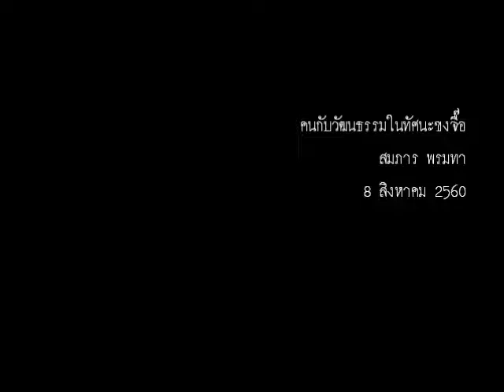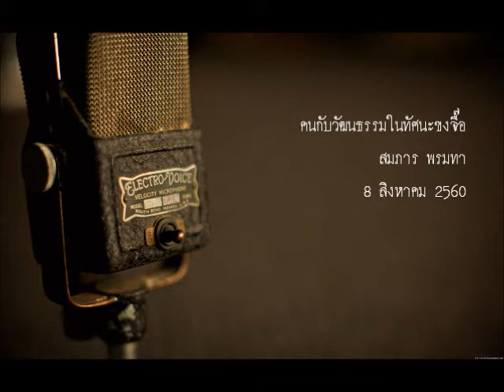คนกับวัฒนธรรมในทัศนะขงจื๊อ สมภาร พรมทา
เจ้าของ : ศูนย์ศึกษาพุทธปรัชญา มหาจุฬาลงกรณราชวิทยาลัย
ผู้บรรยาย : ศาสตราจารย์ ดร. สมภาร พรมทา
วันที่เผยแพร่ : ๘ สิงหาคม ๒๕๖๐